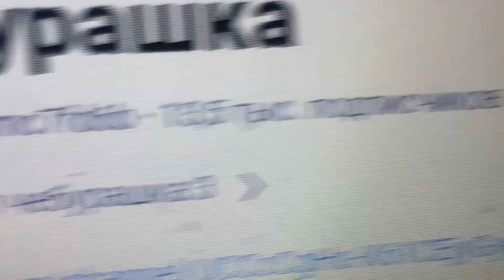Чебурашка Пионер. 10000 Видео на Канале! 31 Декабря 2023.